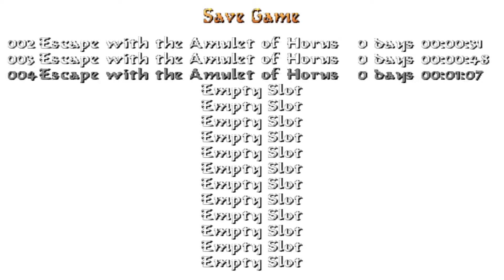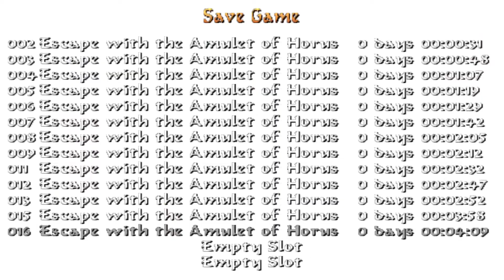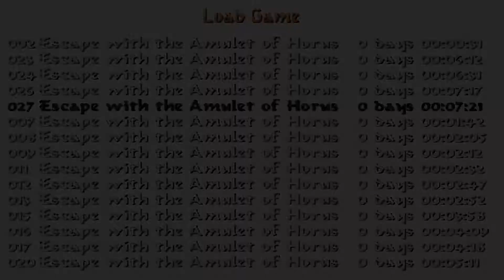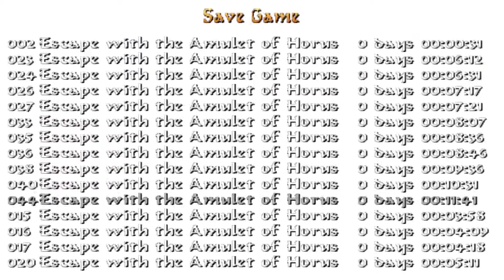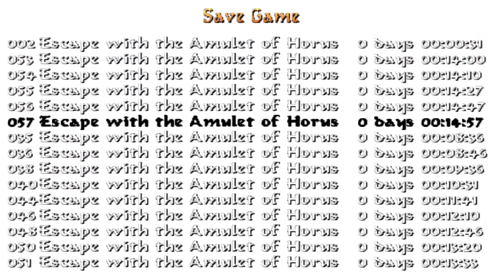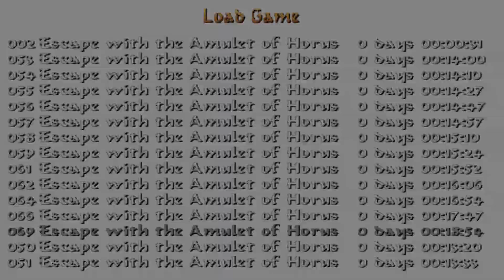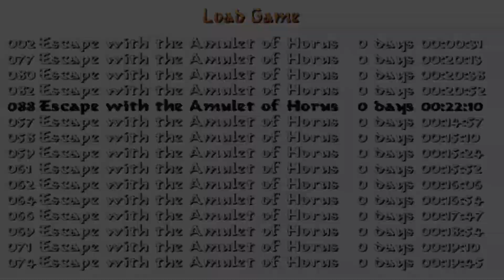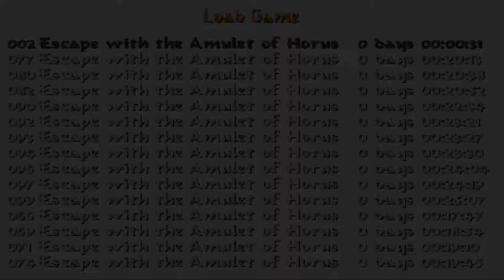Tomb Raider: Escape with the Amulet of Horus (Nivel de autor creado por MichaelP)